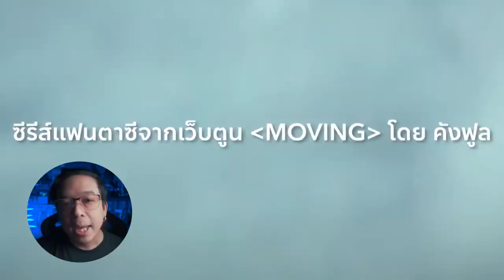รีวิวซีรีส์ ( สปอย ) ซีรีส์ฮีโร่เกาหลี Moving [ หนอนหนัง ]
ซีรีส์ฮีโร่เกาหลี Moving บอกเล่าเรื่องราวของ บงซอก ฮีซู และ คังฮุน นักเรียนสามคนที่ได้เข้าเรียนในโรงเรียนเดียวกัน โดยที่ไม่มีใครรู้เลยว่าพวกเขาทั้งสามมีความสามารถพิเศษที่ไม่ธรรมดา บงซอก มีความสามารถบินได้ ฮีซู มีความสามารถฟื้นตัวเองจากอาการบาดเจ็บได้อย่างรวดเร็ว และ คังฮุน แข็งแรงและรวดเร็ว ซึ่งทั้งสามต้องพยายามปิดซ่อนความสามารถพิเศษของตนเองไม่ให้ใครรู้ ซีรีส์ Moving สตรีมตอนใหม่ ทุกวันพุธ เวลา 14.00 น. บน Disney+ Hotstar (มีทั้งหมด 20 ตอน)

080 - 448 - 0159